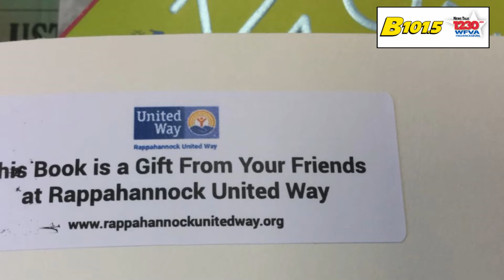Day of Action 2019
Rappahannock United Way Day of Action 2019.  Businesses in the region come together to help non-profits.